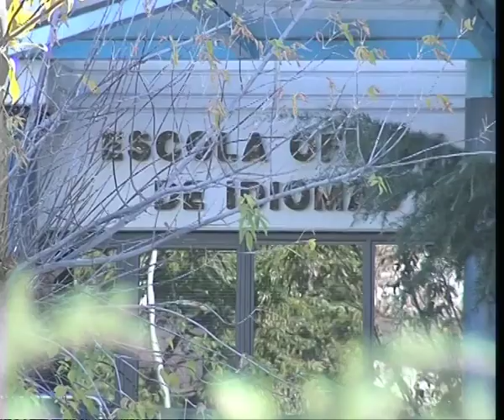ATROPELLO MORTAL EN AVENIDA OTERO PEDRAYO